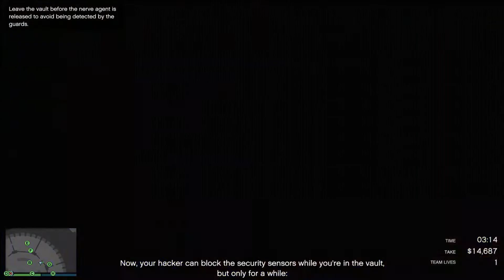GTA V Casino Heist: Stealing Gold Easy way with two players